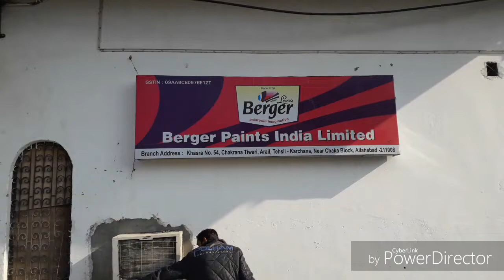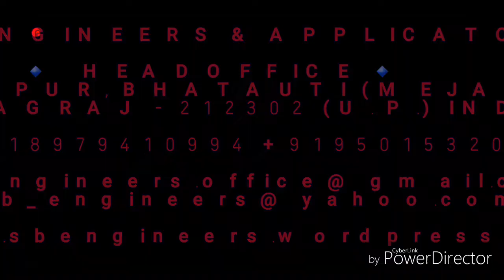S&B Engineers Officeal - First Airless Sprey Machine trial.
S & B ENGINEERS & APPLICATORS is committed to fulfilling the painting work better, fully quality, committed to doing the work of its customers. Taking a special step in this direction, we have bought our first Airless Sprey Machine for the best painting purpose. Whose trial was done by Mr. Bhavani Shankar Pandey - Co-managing Director at Berger Depot, Chaka Block, Prayagraj.